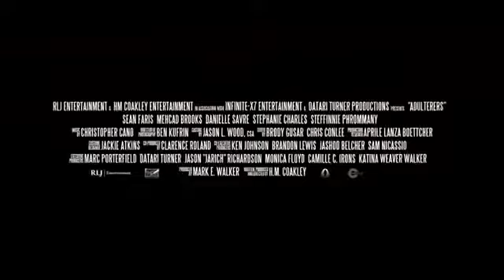فیلم ممنوعه با من بخواب